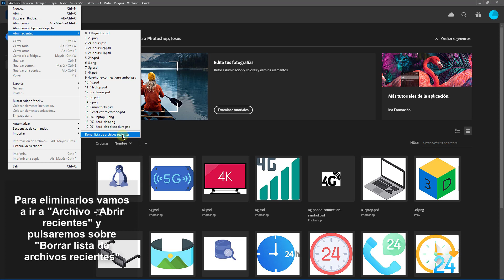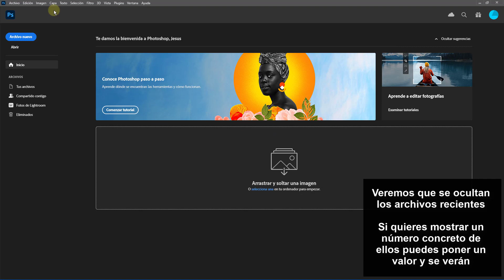Cómo Borrar Recientes Photoshop ❌⏱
En este vídeo vamos a ver cómo podemos eliminar recientes Photoshop y además también cómo ocultar recientes en Photoshop para evitar que se pueda ver lo último que hemos abierto en el equipo.

 》CAPÍTULOS《

00:00 Introducción
00:16 Borrar archivos recientes Photoshop
00:54 Ocultar archivos recientes Photoshop